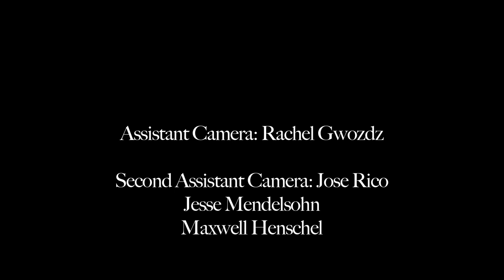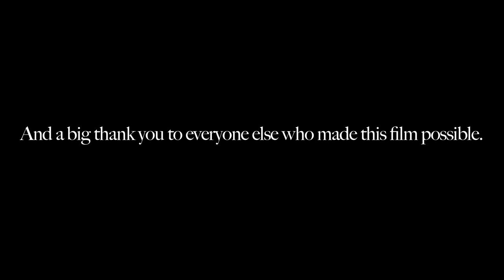Gone to Stay-Student Short Film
Shot on color film, 50D. For my intermediate to film production class.
Awards
-Hofstra Film Festival "Honorable Mention"